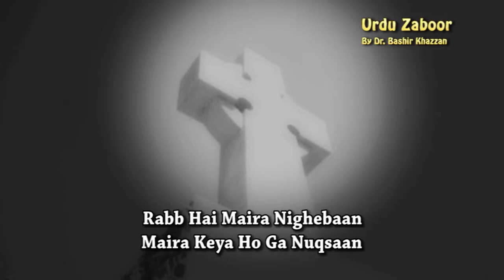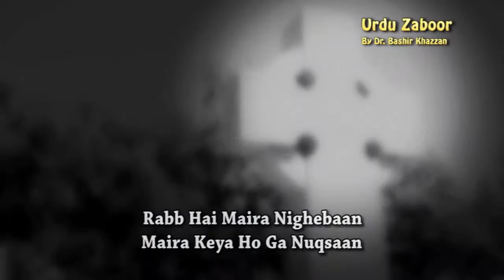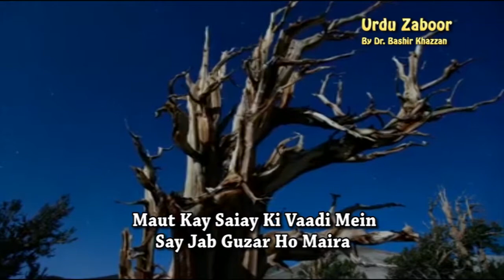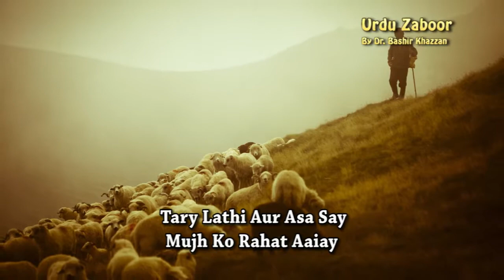Zaboor 23 _ Rabb Hai Maira Nighebaan by Qaiser Khokhar